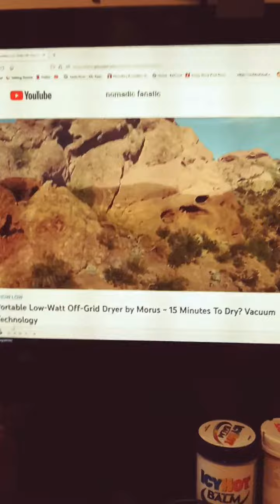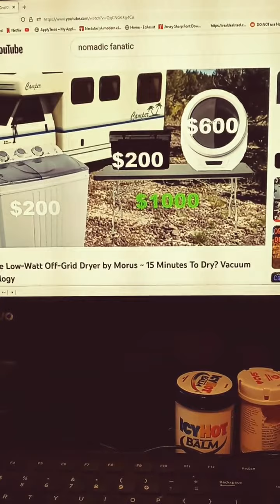Nomadic Fanatic Showcases His New Clothes Dryer - The Dryer Formerly Known As Prince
Be sure to take your BP meds for this one, ole dearies - Love Agnes